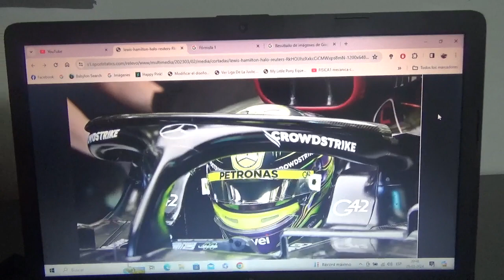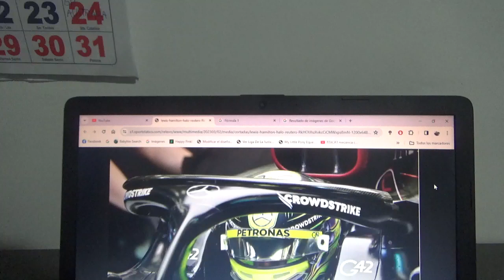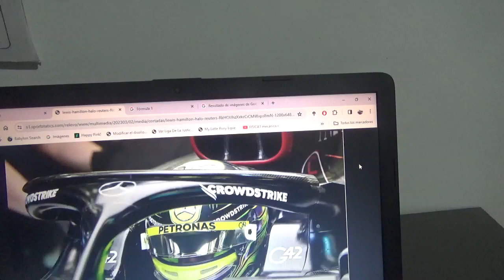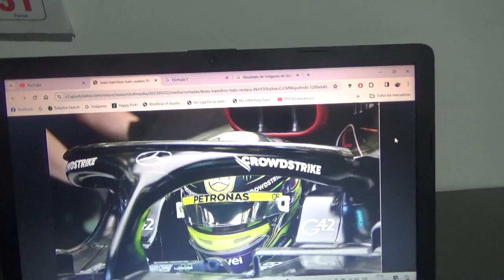Reseña sobre el Halo de la F1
Este implemento de seguridad salvó la vida de muchos pilotos en la Fórmula 1 y Fórmula E desde que fue implementado por la FIA en la Temporada 2018 de Fórmula 1 y la 2018/19 de Fórmula E

Hago este vídeo especialmente aprovechando que este fin de semana no tengo F1